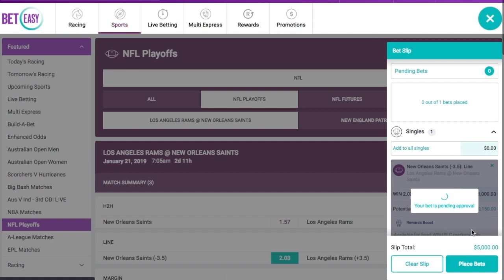$5,000 bet Los Angeles Rams @ New Orleans Saints 2019 NFC Championship Game | Pick and Analysis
How to Win at Sports Betting - Book is out as well as playlist

↓ Book out now - See below for details ↓
How to Win at Sports Betting and Score a Better Life!
Use link below to purchase!

NBA, NFL, MLB, UFC, Boxing, Tennis, and Football.

For Daily Premium Picks join ESB now!